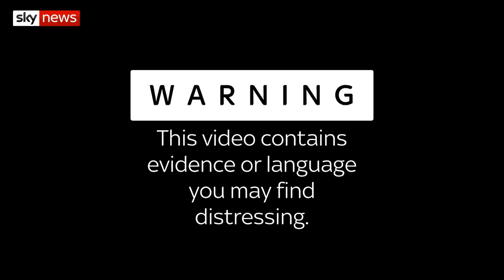Derek Chauvin trial: Video shows George Floyd pleading with officers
George Floyd begged police officers not to shoot him after he was stopped for allegedly trying to use a fake $20 note.

Footage from cameras worn by the four officers who arrested Mr Floyd in May 2020 has been played to the jury in the trial of Derek Chauvin, the former Minneapolis officer accused of murdering him.

WARNING: This report contains scenes some may find distressing.

and download our apps